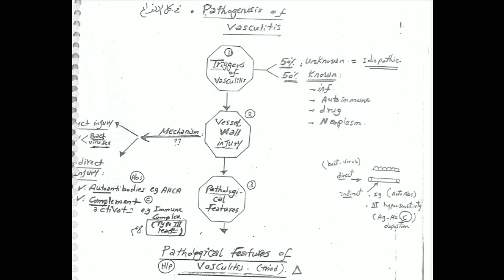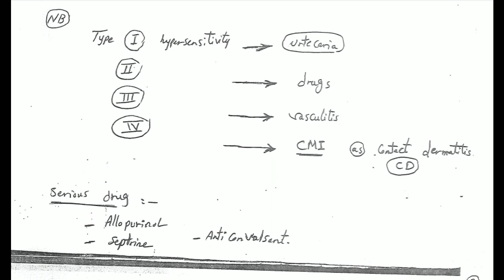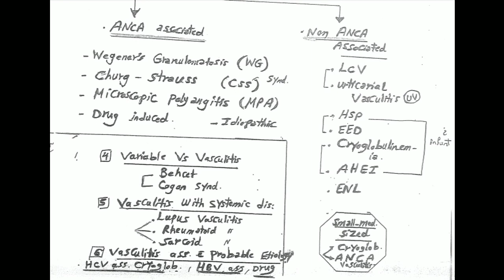1- Vasculitis 👉 introduction by Dr Hany Abo Elwafa